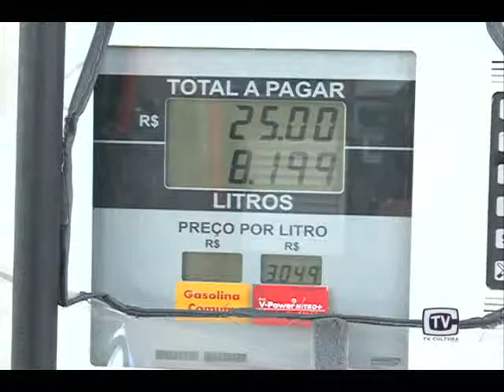Aumento do Combustivel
A Petrobrás definiu um reajuste nos preços da Gasolina e do Diesel. Os novos valores entraram em vigor há uma semana e os consumidores já sentem no bolso as diferenças.